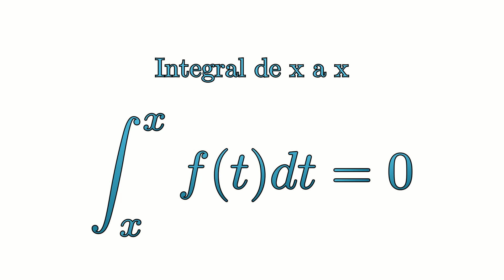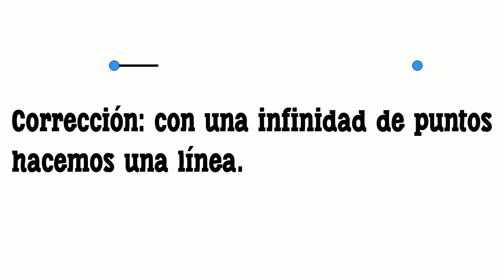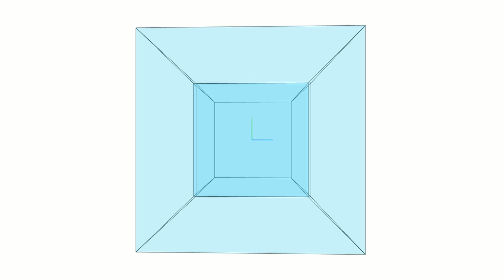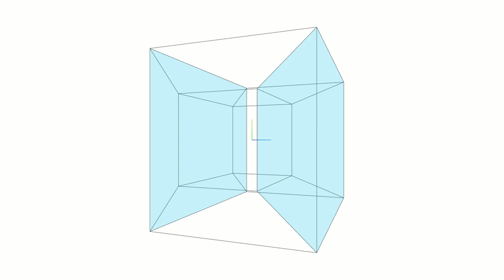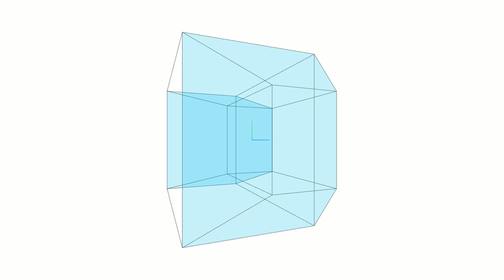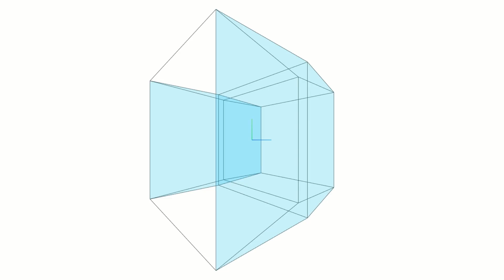Hipercubo (Cubo 4D ) Cuarta Dimensión - Explicado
punto ⇒ línea ⇒ cubo ⇒ teseracto/hipercubo.
El hipercubo o teseracto  es la figura de lados iguales en un espacio de cuatro dimensiones.

Explicación  y visualización  del hipercubo.